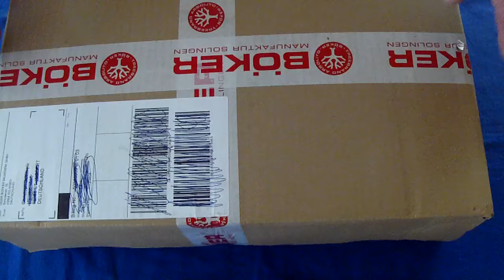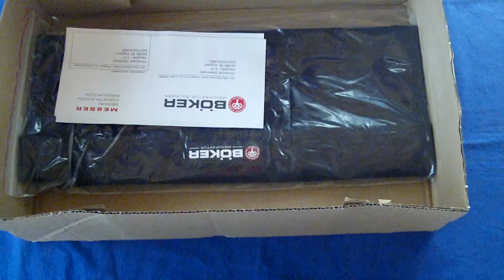Service von Böker - Daumen hoch